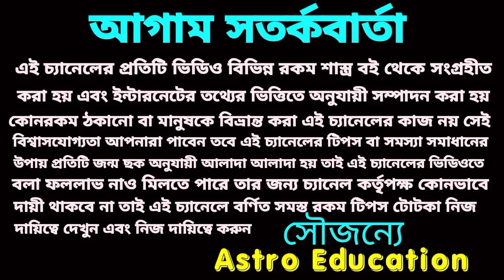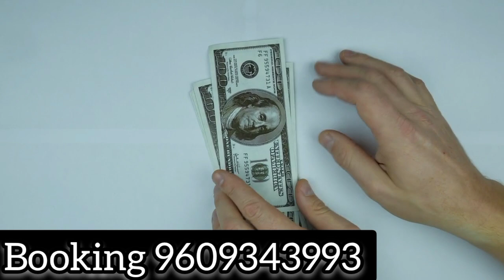29 April 2022 প্রবল প্রাপ্তি এই 5 টি রাশির!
এই 5 টি রাশির আগামীকাল প্রবল প্রাপ্তি ঘটতে চলেছে